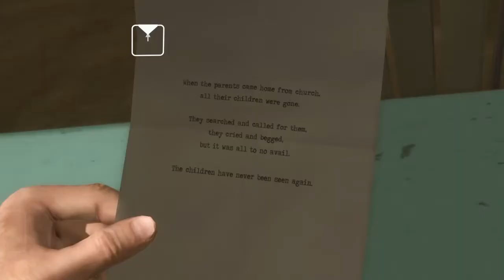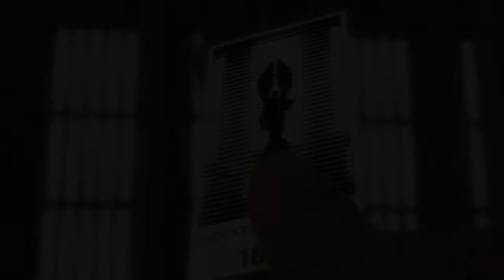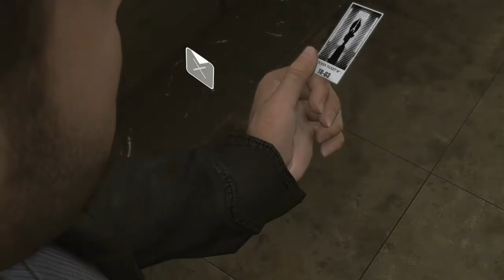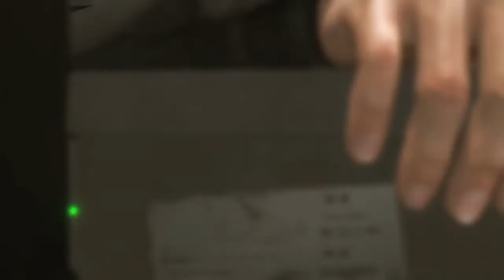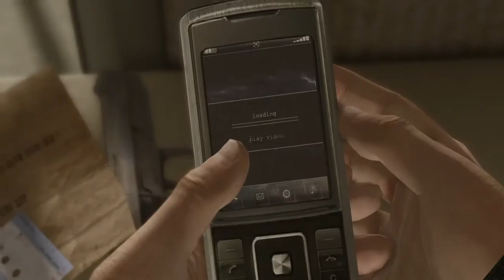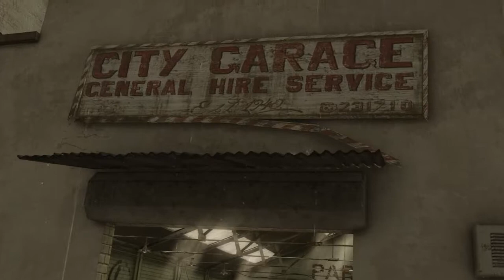Heavy Rain Playthrough (#4) - The First Trial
We're playing some more Heavy Rain, and we're finally onto our first trial for Ethan, who is trying to save his son from the Origami Killer!